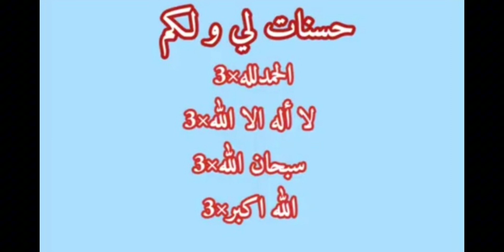جراني جابتر 2 لكن في روبلوكس! 👵🏿||Roblox